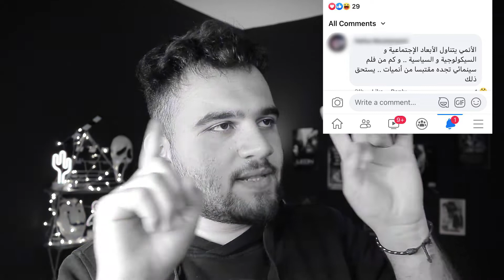🔥📈 هبنج المسلسلات - متابعين بريكينغ باد متخلفين !! هبدنا العالم المستفزة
: المعدات المستخدمة لصناعة الفيديو
الكاميرا
Canon 750D
الميكروفون
Rode NT mini
الاضاءة
Wlue + صناعة يدوية
تعديل الفيديو
premiere pro